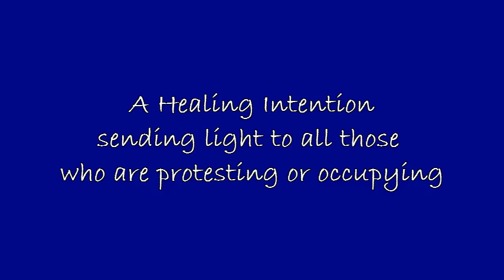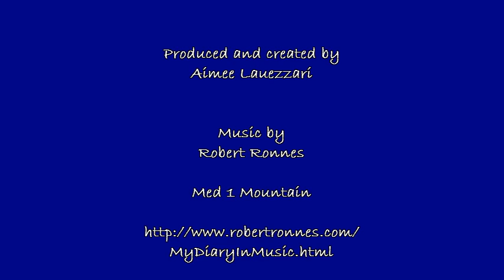A Healing Intention for Those Protesting or Occupying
27 November 2011

Today's intention sends light and inspiration to all those involved in uprisings or occupy protests.  We intend that all people are truly free, free to express ideas and create new situations.  We see all people working in cooperation to create unified and prosperous societies, around the world and in each of our neighbourhoods. We see people treating each other, everyone, with compassion, agreement and respect, as we align, transcend and expand.  As above, so below, creating in the micro as in the macro.